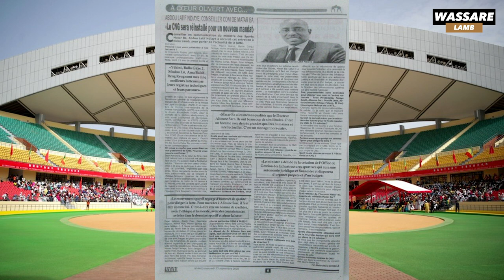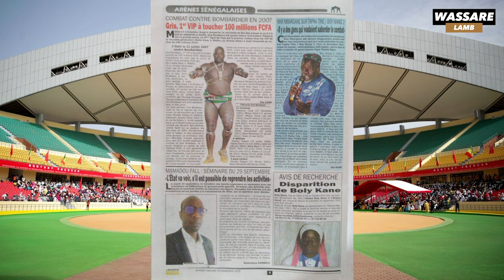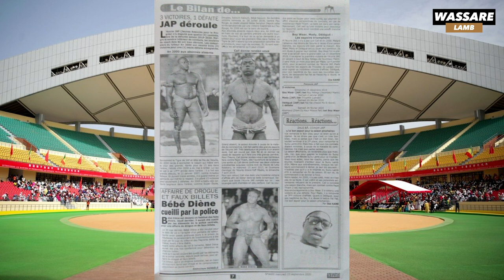Le CNG sera réinstallé pour un nouveau mandat, selon le chargé de COM de Mattar Ba |Revu du 23/09/20